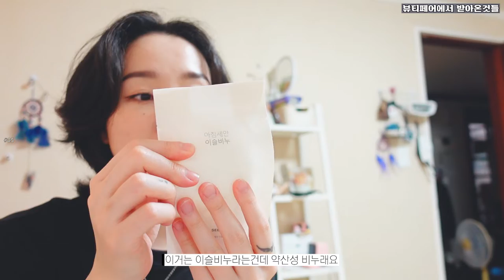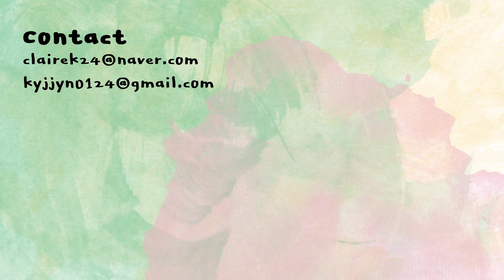티끌모아 브이로그🔥 얼루어 뷰티페어 / 올영세일에서 산..간식 | 클레어